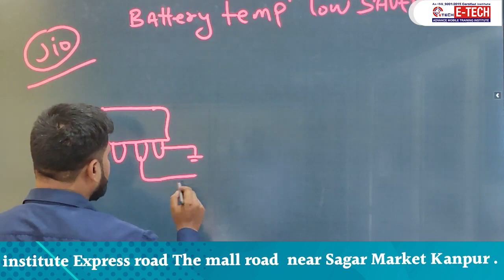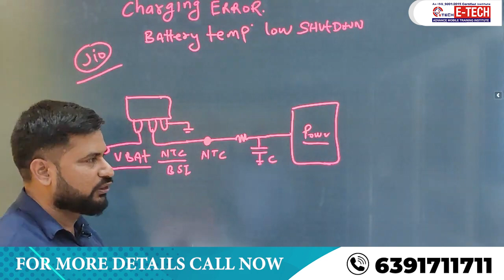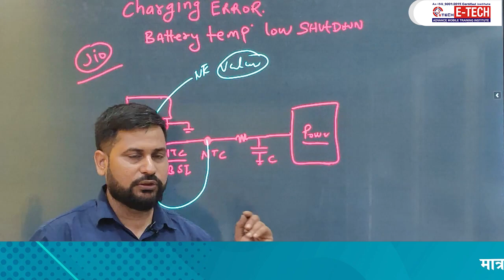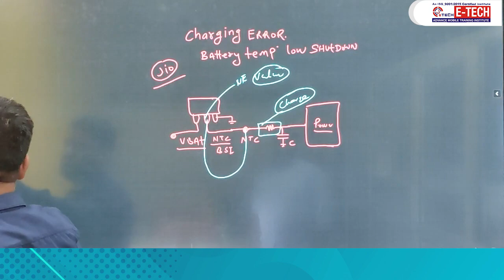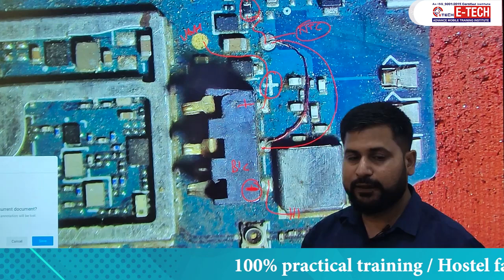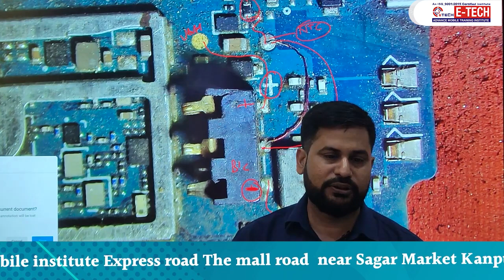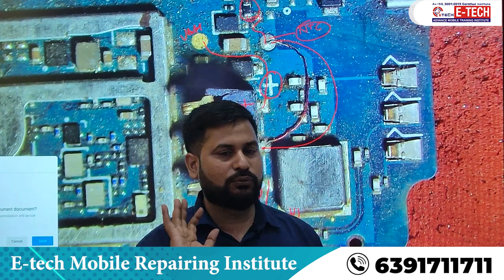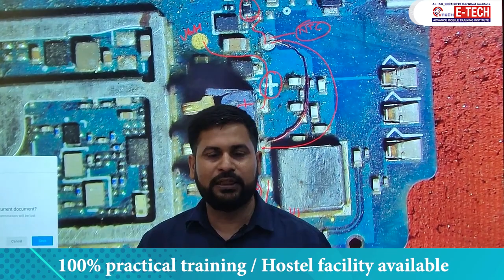Battery temperature low shutdown - problem solved | ये आपको कोई नहीं बताएगा 100% solution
00:00 Battery Temperature Low Shutdown
01:05 Battery Temperature Low क्यों बताता हैं
04:40 Battery Connector कैसे कार्य करता हैं
05:40 Battery Shut Down की समस्या को कैसे हल करते हैं

12- मोबाइल फोन में Coil को कैसे पहचाने और इसका क्या कार्य हैं और work कैसे करती हैं

13-मोबाइल में कौन -कौन से कंपोनेंट्स लगे होते है || विस्तार से जानने के लिए वीडियो देखें

14-जानिए सब कुछ Hot Gun Machine के बारे में | Hot Gun मशीन को कैसे यूज़ करें

15-Mobile Repairing के लिए जरूरी tool's | मोबाइल repairing करने के लिए क्या क्या सामान होना चाहिए

WE PROVIDE :

1.HARDWARE & SOFTWARE COMPLETE COURSE
2.TOOLS FREE
3.I CARD
4.LIFETIME SUPPORT
5.ISO CERTIFICATE
6.75% PRACTICAL TRAINING
7.ON MOBILE PHONE REPAIRING TRAINING
8.17 YEAR'S EXPERIENCE TRAINING
9.MOBILE PHONE SHOP KO RUN KARNE KI TRAINING
10.FRESHER STUDENT KI SPECIALTRAINING
11.EXPERIENCE STUDENT KO SPECIALIST KARNA
12.EMMC LEVAL TRAINING
13.MARKET SE AANE WALE PHONE KO
14.TREAND STUDENT SE REPAIRING
15.8 HOURS CLASS
16.BASIC TO ADVANCE  TRAINING
17.HOSTAL SUVIDHA FREE
18.JOB & BUSINESS SUPPORT
19.STUDENT FRIENDLY BEHAVIOR